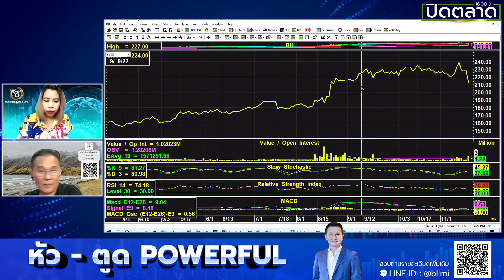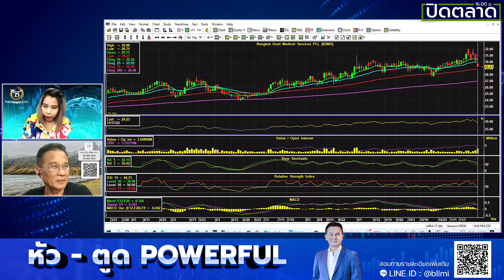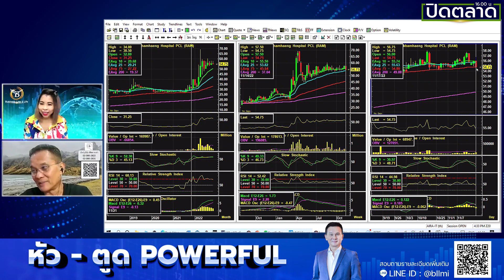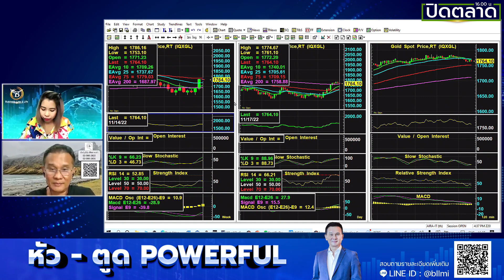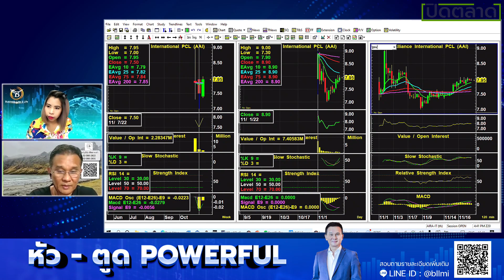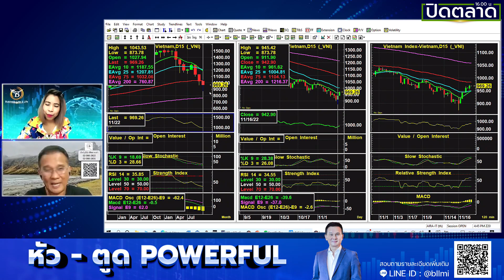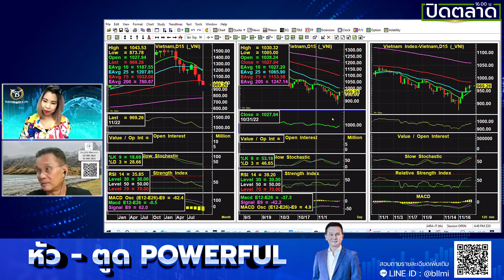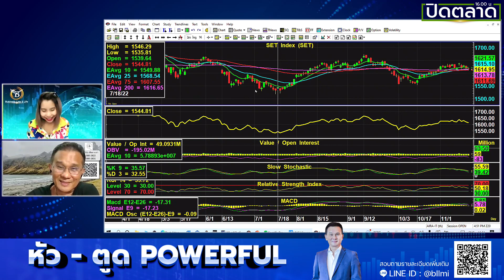นิพนธ์ สุวรรณประสิทธิ์ 17-11-65 On Business Line & Life